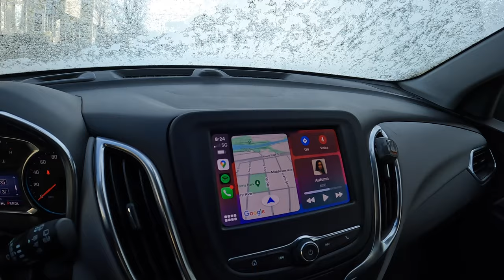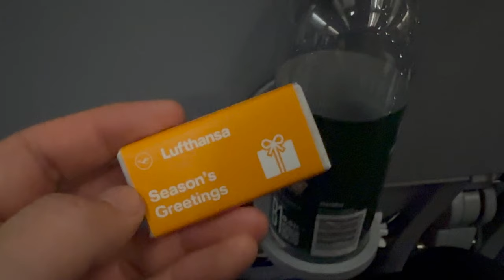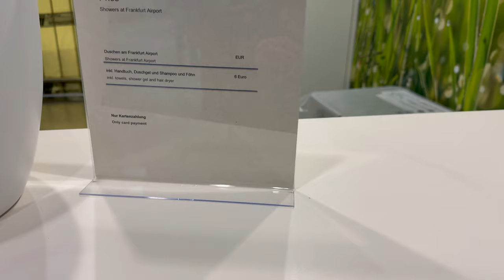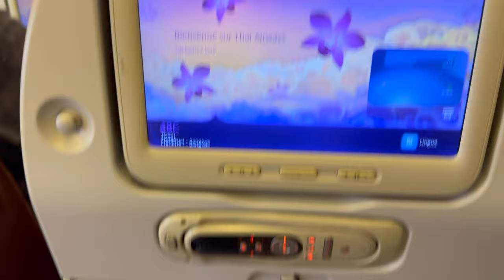Thailand Travels Episode 0: Layover in Germany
A rather tame episode as I show the actual process of traveling to Thailand. Think of this episode as a prologue before the main journey in Thailand kicks off next episode!